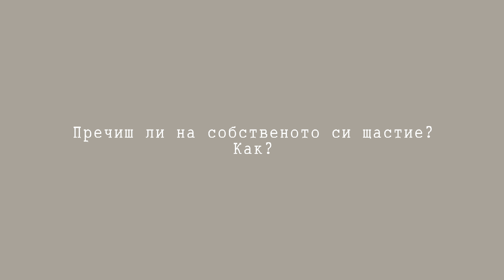Пречиш ли на щастието си? Как? | РХЕВ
Здравей! Благодаря ти от сърце, че си тук и отделяш от времето си, за да гледаш видеото ми. "Различни хора/ Един въпрос" е поредица, която създадох за канала ми преди 4 години. Мечтаех да дам нов живот на идеята и съм безкрайно щастлива, че най-после това се случи. Мисията на поредицата е простичка - тя ни показва колко различен и уникален е всеки един човек и как колкото и различни да сме, всеки може да открие частица от себе си в някой друг.

// Wolk Studio

В моя бранд ще откриеш творения, които създавам и правят живота още по-вълнуващ! Докосни се до тях тук

Тук ще откриеш всичко за новите ми карти "Попитай и отговори" 2.0

Това е главният ми канал, но имам и втори канал за влогове, който също можеш да разгледаш.

Ако искаш да се включиш в благотворителни кампании – разгледай всички тук

Някои от нещата, които съм създала и можеш да имаш/разгледаш:

✦ Двуезичните ми опознавателни карти за игра “Попитай и Отговори/Ask and Answer”
✦ Вторите ми двуезични опознавателни карти за игра "Попитай и отговори/Ask and Answer"
✦ Първата ми книга „Щастливей“, разказваща историята на живота ми до 18-годишна възраст
✦ Планерът ми, който създадох с цел по-лесно организиране на ежедневните задачи, отделяне на време за благодарност и още

★ В случай, че сте извън България, но имате желание да поръчате моя книга или друг продукт – в този линк ще откриете всичко, което има възможност да се достави в цял свят

Можеш да чуеш безплатно епизодите от подкаста ми “Easy Talks with Izi” тук:

Всеки епизод е посветен на различна тема като някои от тях са свързани с личните ми преживявания, свързани с взаимоотношения, ментално здраве, социални мрежи, депресия, приятелства, проекти, бизнес и още.

Другите ми социални мрежи с още видео съдържание, снимки и истории
(защото два канала явно не са ми достатъчни... 😂)

Добавям линкове към различни видеа, които гледам/слушам, когато се чувствам тревожна, не мога спя, медитирам и тн. за всеки, който има нужда:

Благодаря за любовта и вниманието! Обичам ви!
- Изи